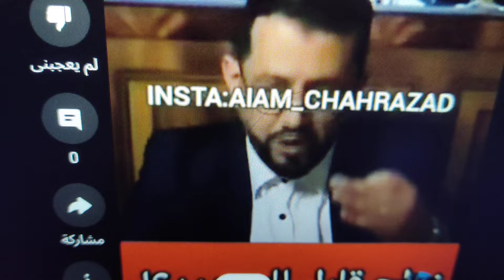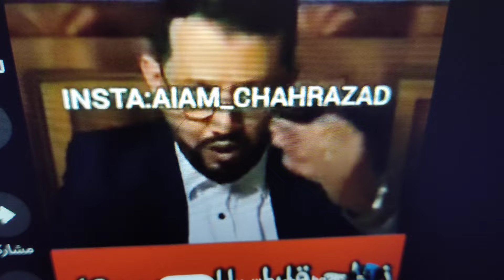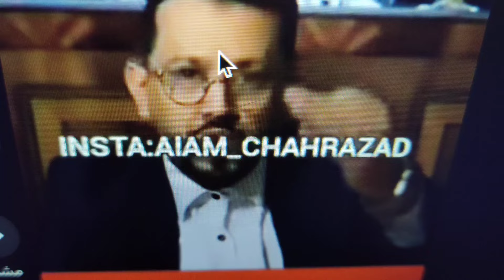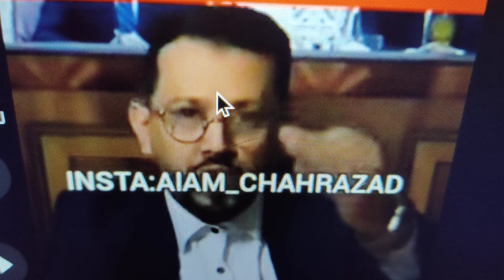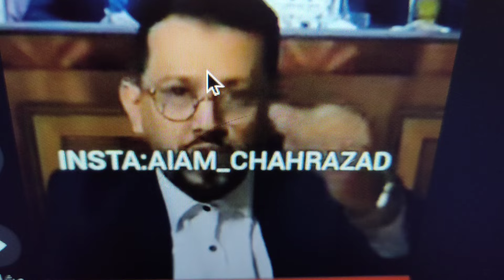قانون جديد المغرب يبدا في 2025 مبقاش عقد زواج ولا كونطرا زواج مدة عامين قابلة للتجديد أو تبدل امرأة